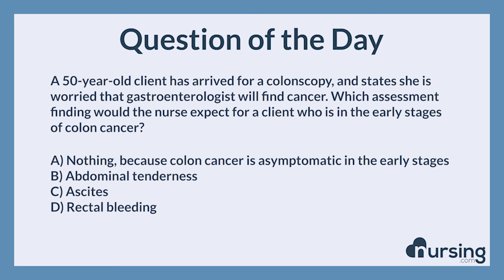NCLEX Practice Questions: Adult Colon CA (Psychosocial integrity)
Check out our courses, watch lessons, take quizzes, get access to cheatsheets and more all right

Question:

A 50-year-old client has arrived for a colonscopy, and states she is worried that gastroenterologist will find cancer. Which assessment finding would the nurse expect for a client who is in the early stages of colon cancer?

Answer:

A) Nothing, because colon cancer is asymptomatic in the early stages

Rational:

Unfortunately, early colon cancer is only detected through colon cancer screenings.